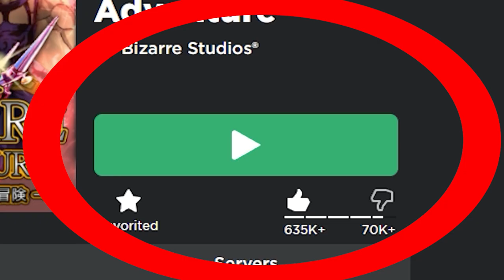[YBA] Click on this video to lose braincells💀...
Questioning life...
⇓ Open me 🍪(◕‿◕) ⇓
Hello guys! itsZvppy & welcome back to another video!!! amogus when amgus but impasta :vine boomsfx amogus yba dog stand arrow lucky arrow moment 4k UltraHD caught rking *gone wrongly

amogus idk??
⚙️🔧Tools🔧⚙️
Editor: Premiere Pro 2020
Recorder: Nvidia Shadowplay
Thumbnails: Photoshop CC2020
Ignore this (tags)